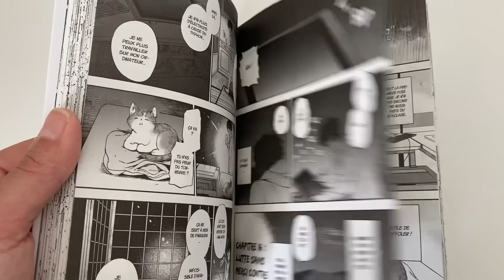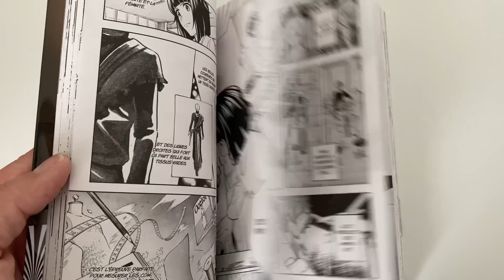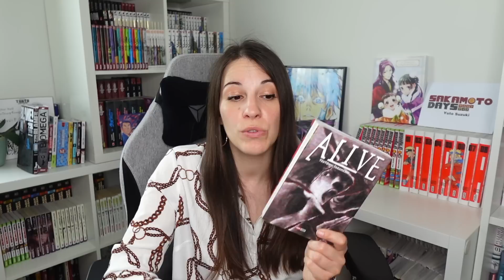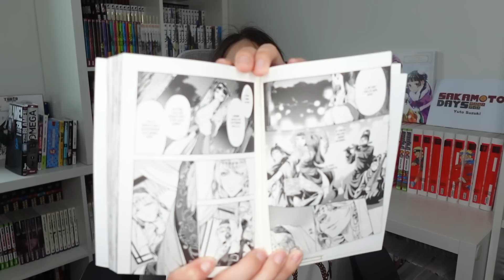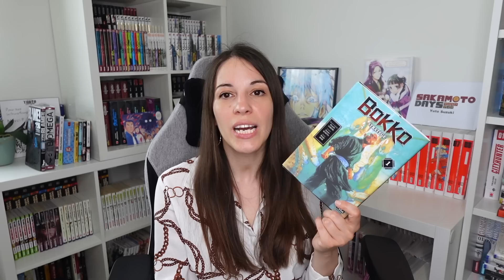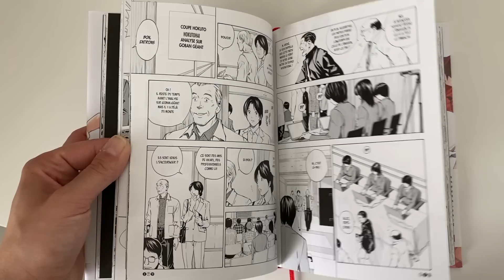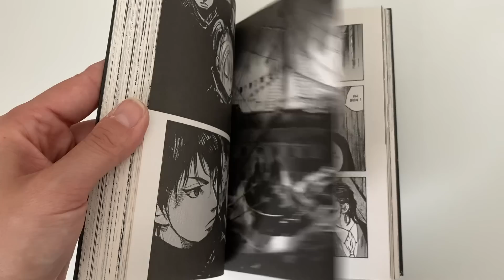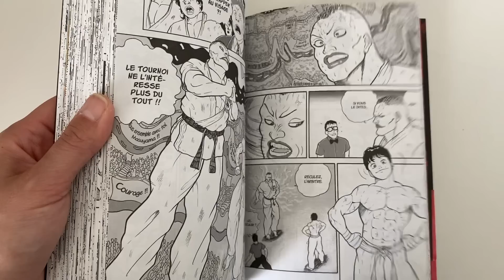TOP FLOP ACHATS MANGA MAI 2023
C'est gratuit, tu gagnes 10€ et tu apportes ton soutien à ma chaîne en même temps :)

N'hésite pas à aller voir mon compte TikTok et Instagram @selectionmanga